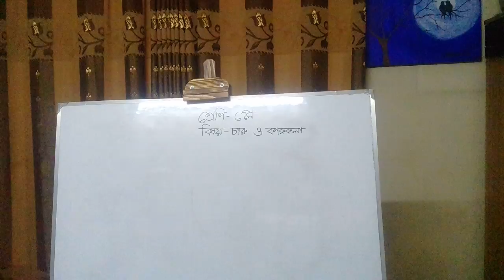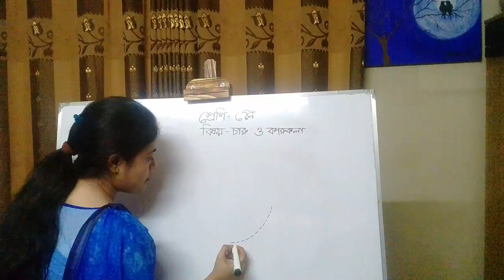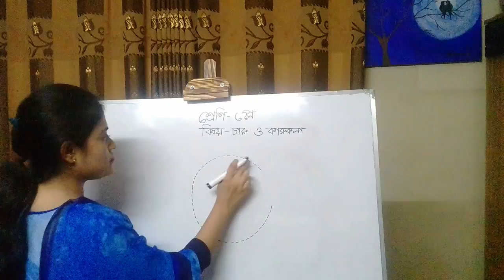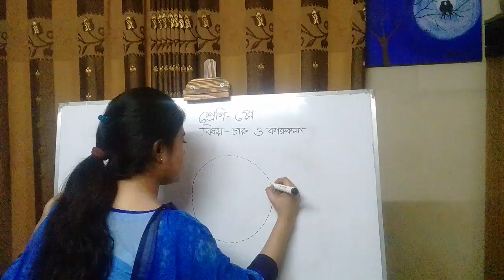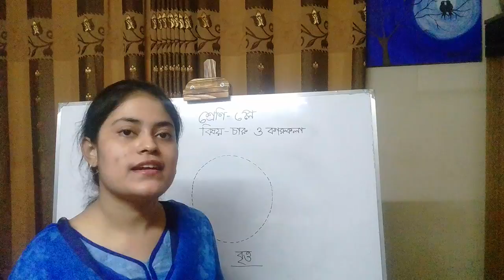Play online class ( Arts & Crafts).Sunday. Date: 06/02/2022